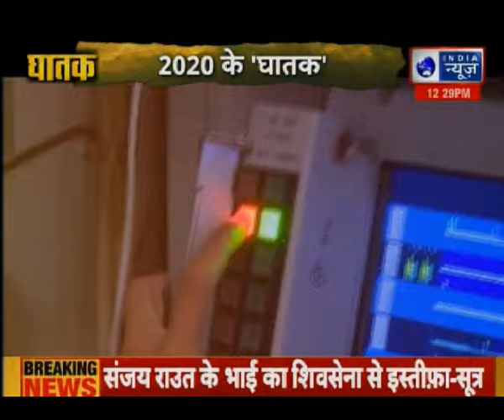10 most powerful weapons of Indian Army सेना के 10 सबसे विध्वंसक हथियार, इनसे खौफ खाते हैं दुश्मन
2020 के ब्रह्मास्त्र से कांपेगा पाकिस्तान,  India is expanding missile in 2020,
10 most powerful weapons of Indian Army सेना के 10 सबसे विध्वंसक हथियार, इनसे खौफ खाते हैं दुश्मन

Missiles in india,
10 most powerful weapons of Indian Army,
powerful weapons of Indian Army,
Indian Army,
Missiles in india 2020,
new Missile in india,
Missile for 2020,
Missile launch by India,
Missile launch by India for pakistan
Missile launch in 2020,
Missiles 2020,
india pakistan,
Indian Air Force,
Pakistan,
Indian army,
india new plan for 2020,
Indian Army destroyed Pakistani bunkers,
Pakistan soldiers,
border,
LOC,